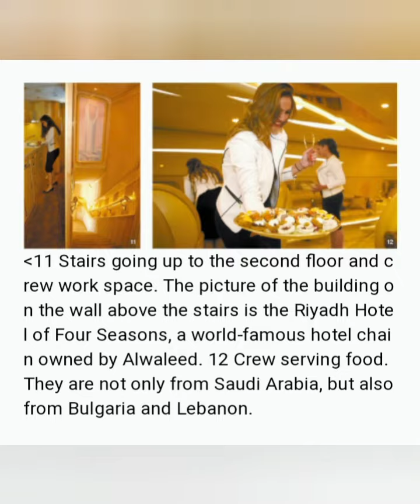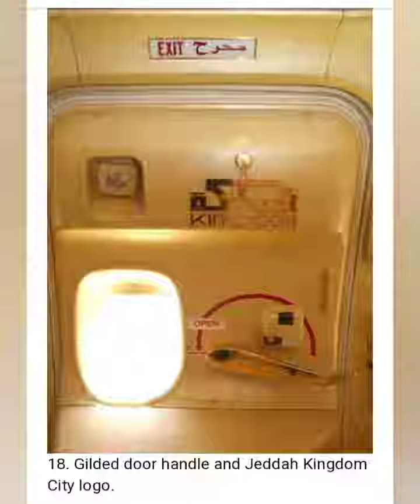Alwaleed Bin talal private jet ✈ Wikipedia ( English )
62 वर्षीय प्रिंस अल वालिद सोने में चमक रहे हैं, दुनिया की सबसे प्रभावशाली सऊदी हस्तियों में से एक और सबसे अमीर में से भी रियाद में उनके भव्य 300 मीटर ऊंचे कांच के किंगडम टॉवर के कार्यालयों उनकी कंपनी, किंगडम होल्डिंग में, महिलाएं पुरुषों के साथ काम करती हैं और उन्हें पर्दा नहीं किया जाता है। 1991 में, उन्होंने सिटीकॉर्प में शामिल होकर अपना सबसे बड़ा कदम उठाया, जो आज दुनिया के सबसे बड़े बैंकों में से एक है। हमने रियाद के मजदूर वर्ग के इलाकों में गरीब परिवारों को नकदी के लिफाफे बांटते हुए उनका अनुसरण किया सऊदी इस्लाम का सम्मान करते हुए, रेगिस्तान के राजकुमार" के रूप में जाना जाने वाला व्यक्ति नियमित रूप से रेगिस्तान के बीच में एक तंबू में सभा करता है। mohammed bin salman
king salman
Bin salman
Salman
Mohammad bin salman
Saudi arabia king salman salman bin abdulaziz
saudi king salman
prince salman
king salman lifestyle
king salman bin abdulaziz the trillionaire life of king salman
salman bin abdul-aziz al saud
king salman brother
crown prince mohammed bin salman
king salman abdulaziz
kim salman
raja salman
Lifestyle of king salman
bin salman's political purge
salman in russia
putin bin salman
saudi king
saudi arabia
saudi arabia king
king salman
saudi arabia king salman
Saudi king salmaking of saudi arabia,king salman
saudi arabia
king of saudi
saudi king net worth
saudi king lifestyle
king saudi arabia
pm modi meets saudi king salman
saudi crown prince
Saudi saudi king salman bin abdulaziz
King salman of saudi arabia
saudi arabia king lifestyle Saudi royal family
saudi prince
Saudi kings
crown prince of saudi arabia
saudi king
Saudi arabia king lifestyle
king salman
Saudi arabia
saudi prince lifestyle
saudi king salman
Saudi king lifestyle Lifestyle
King salman saudi arabia
king of saudi arabia lifestyle
king salman lifestyle
saudi crown prince lifestyle
saudi king salman bin abdulaziz
Saudi crown prince
saudi prince
Inside the lifestyle
travels of saudi king
luxury lifestyle
alwaleed bin talal prince alwaleed bin talal
alwaleed bin talal lifestyle
al waleed bin talal
alwaleed bin talal house
alwaleed bin talal car collection prince alwaleed bin talal lifestyle Alwaleed bin talal biography
prince al waleed bin talal
prince alwaleed bin talal house
alwaleed bin talal wife
alwaleed bin talal yacht prince al waleed bin talal net worth
alwaleed bin talal net worth prince al waleed bin talal net worth 2023
king salman
mohammed bin salman wife crown prince mohammed bin salman
mohammed bin salman house mohammed bin salman net worth
mohammed bin salman cars king salman lavish king salman abdulaziz
X
salman
king salman yacht saudi king salman
King salman bin abdulaziz al saud
king salman bin abdulaziz
mohammed bin rashid al maktoum house and cars mohammed bin salman lifestyle
Salman khan
salman bin abdulaziz al saud saudi royal family
royal family
Saudi arabia
saudi royal family wealth how rich are the saudi royal family
how rich is the saudi royal family
qatar royal family networth british royal family
How rich saudi royal family Saudi arabia royal family
Royal family of saudi arabia
saudi royal palace
how powerful is the saudi royal family qatari royal family
Arab royal family
richest royal family in the world richest royal family
Saudi family